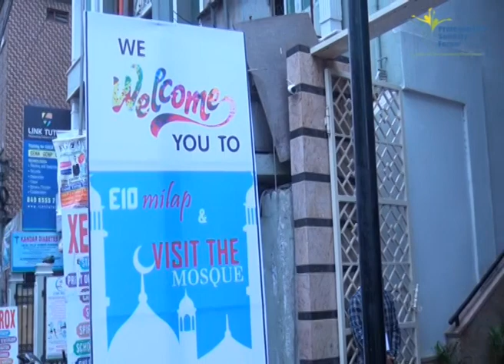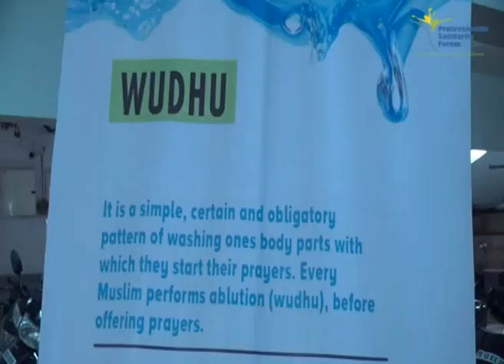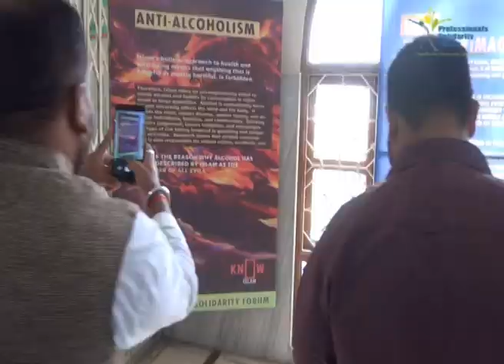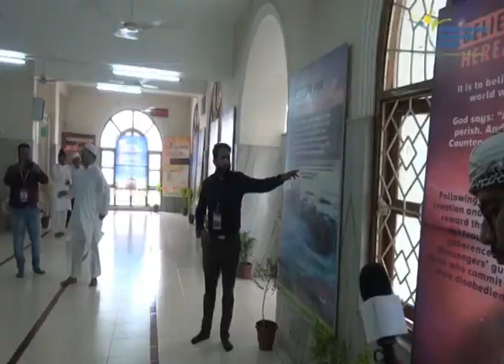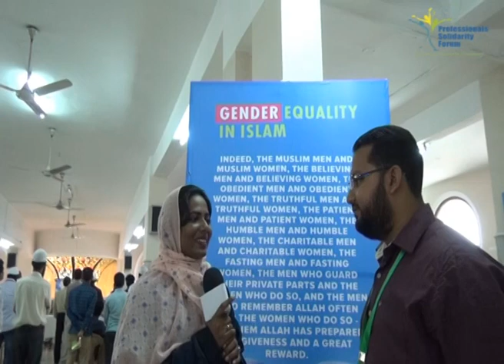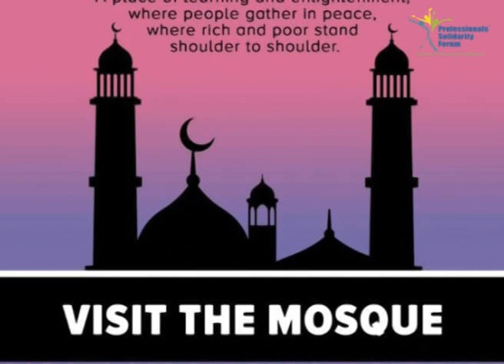Visit The Mosque - A Communal Harmony Program Organised by PSF.